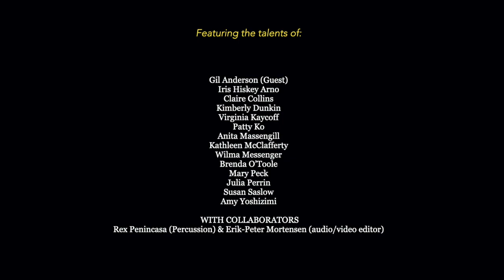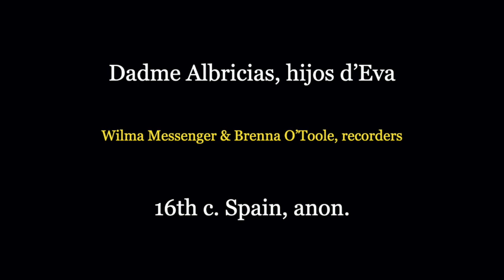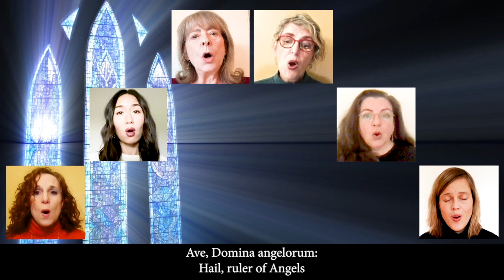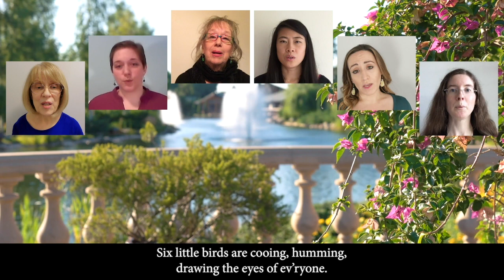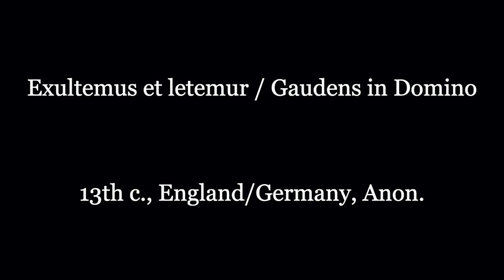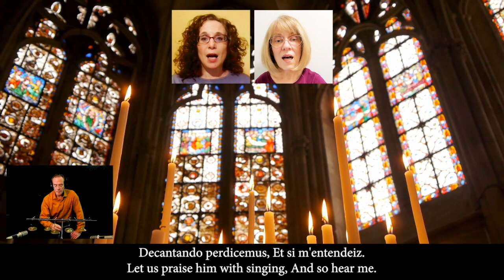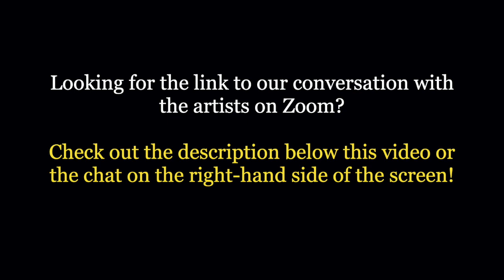Downtown Music at Grace Presents: Angelica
Passcode: 454685

Premiering Live! Wednesday, December 16 at 12:15 PM

Downtown music hosts a visit with this wonderful chamber choir, directed by Marie Caruso. Angelica's yearly concert has become a seasonal tradition for our Downtown Music audience.  This year, they offer the 13th-century conductus “Exultemus et letemur,” Dufay’s “Ave Regina caelorum,” and the Spanish villancico “Dadme albricias,” as well as a premiere by Erik-Peter Mortensen, 'All Hail!' The Bells of Christmas Rang. Following the concert, join us on Zoom for a conversation with Marie Caruso, Director of Angelica; Erik-Peter Mortensen, composer of this year's new carol; and Tim Lewis Director of Downtown Music.

Want to check out last week's concert? The video featuring Kimberly Hawkey remains on our Youtube Channel!

And don't forget to tune in next Wednesday at 12:15 for our next installment!